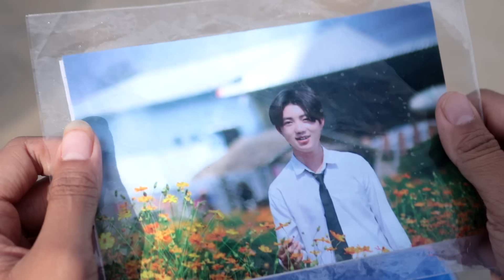nkauj ntsuag lub neej dais siav # 58